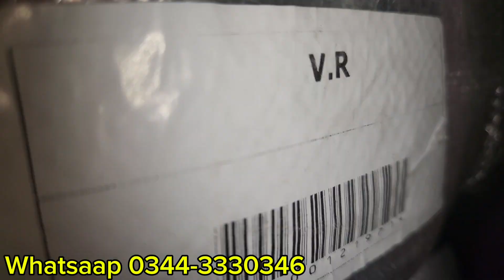Sher Shah | Ladies Velvet Clothing | Velvet Garments | Preloved Winter Wear | Lunda Bazar Karachi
Hi My Name is Nasir Saeed Im from Karachi subscribe My Chanel For More Video Ladies Velvet Clothing Velvet Garments Preloved Winter Wear Lunda Bazar Karachi 45 Kg Rs-10,000 Bundle Whatsaap  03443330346